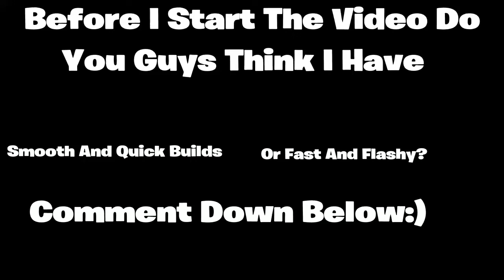No Claw No Problem